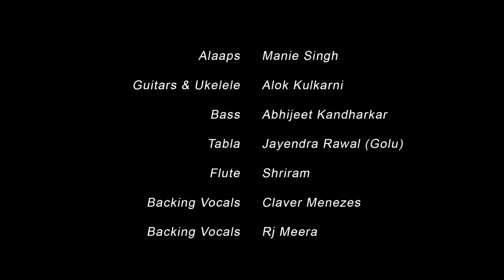Mokhada & Jawhar Notebook Drive - Rajshri Deshpande